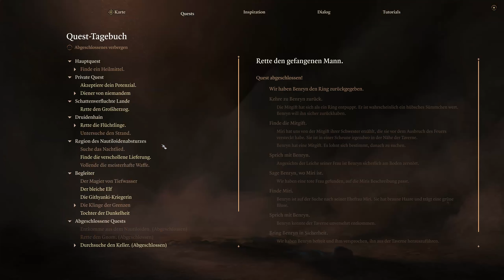Das Versteck der Zhentarim - BALDURS GATE 3 #072 - Let's Play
Viel Spaß!